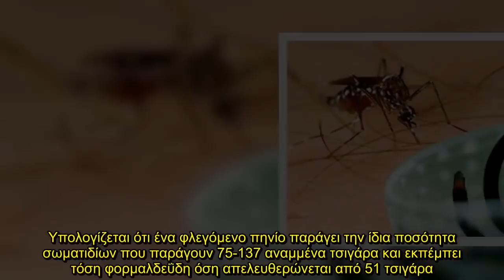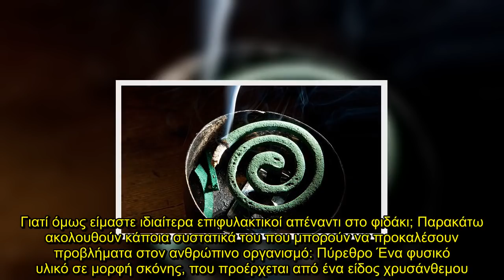✅ Αν σου πούμε από τι φτιάχνεται το φιδάκι για τα κουνούπια δεν θα ξανανάψεις ποτέ!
✍  Κατά κανόνα παρασκευάζεται από μία αποξηραμένη σκόνη πύρεθρου και συνήθως η καύση αρχίζει από το εξωτερικό άκρο της σπείρας και προχωράει με αργούς ρυθμούς προς το κέντρο. Είναι φθηνό και εύκολο στη χρήση, ενώ η διάρκειά του υπολογίζεται γύρω στις 8 ώρες. Παρά τις βελτιώσεις που έγιναν τα τελευταία χρόνια, πρόσφατες μελέτες έδειξαν ότι ο καπνός που παράγεται από την καύση μίας σπείρας μπορεί να είναι ιδιαίτερα ανησυχητικός για την υγεία. Υπολογίζεται ότι ένα φλεγόμενο πηνίο παράγει την ίδια ποσ ...